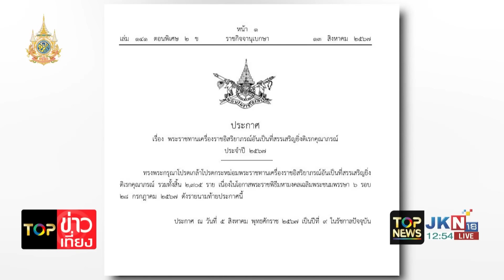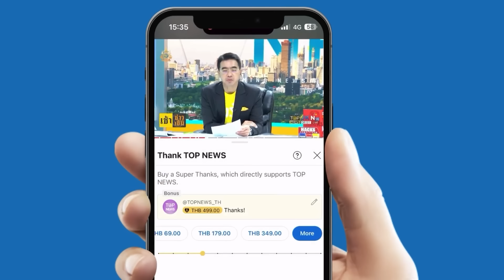โปรดเกล้าฯ พระราชทานเครื่องราชฯ แก่ "โค้ชเช" ทำคุณประโยชน์ให้ประเทศชาติ